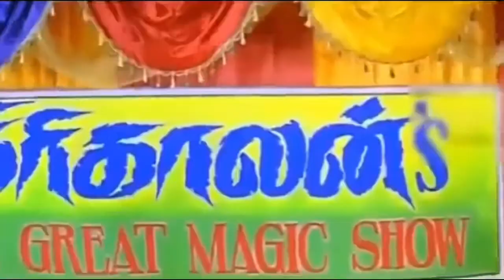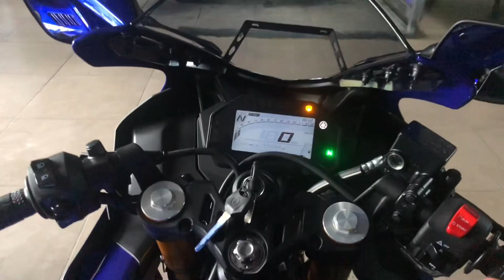fzv1 visor modified | our bike update | Freakz galaxy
fzv1 visor modified | our bike update |

fz visor modified,
fzs v4 modified mt 15,
fz v3 modified malayalam,
fz visor modified,
fz v3 visor modified,
fz v2 visor modified,
fz x visor modified,
fzs v4 visor modified,
yamaha fz v3 visor modified,
yamaha fzs visor modified,
fz 250 visor modified,
fz v3 visor modified tamil,
fz v1 visor modified,
fzv1 modified,
fzv1 modified tamil,
fzv1 modified malayalam,
fzv1 modified exhaust,
fzv1 modified Sri Lanka,
fzv1 sound modified,
fzv1 headlight modified,
fzv1 bike modified,
fzv1 tail light modified,
fzv1 tail modified,
fz update,
fz update version,
fz v2 update price in bangladesh,
fz x update 2023,
fz25 update,
fz 250 new update,
fz v3 update price in bangladesh,
fz v3 new update,
fz version 3 update,
fzv1 modified,
fzv1,
fzv1 top speed,
fzv1 modified tamil,
fzv1 mileage test tamil,
fzv1 modified malayalam,
fzv1 vs fz v2,
fzv1 mileage test,
fzv1 whatsapp status,
fzv1 visor modified,
fz v1 windshield modification,
fz v2 visor fitting,